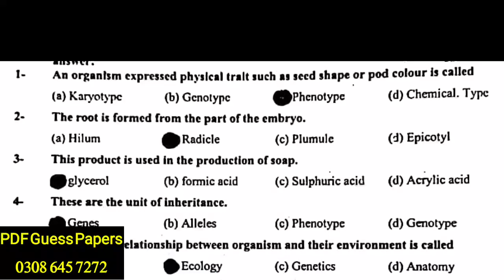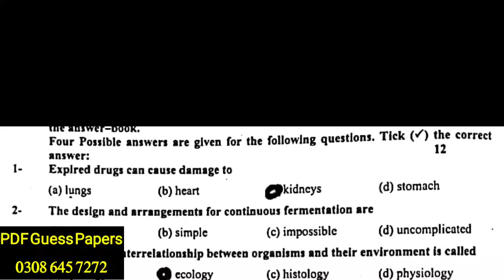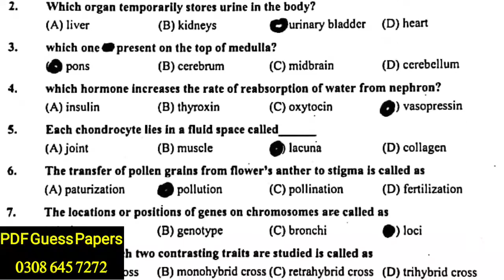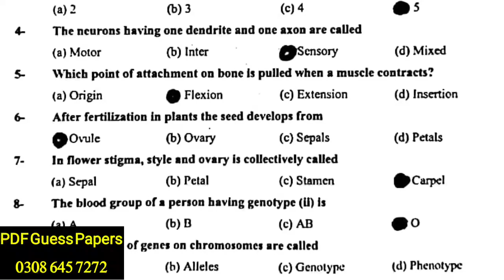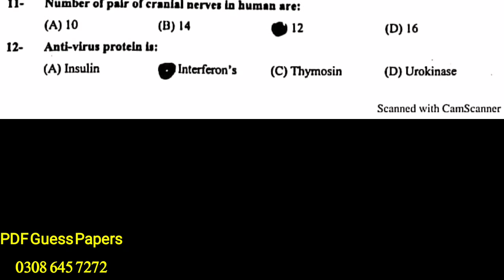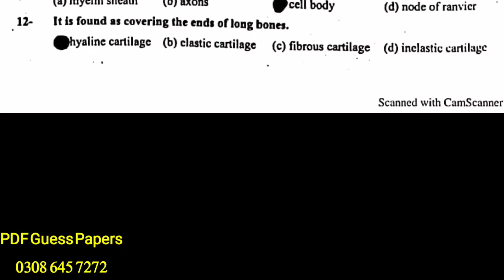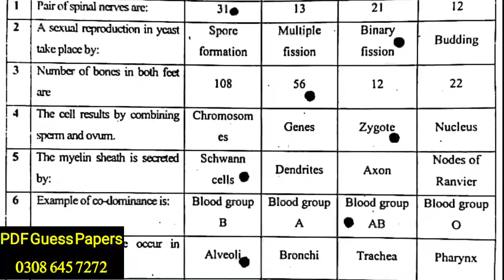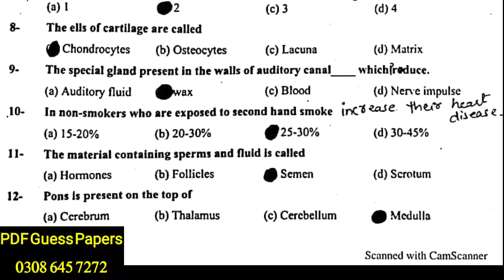10th Class Biology Important MCQs For All Punjab Boards - Waqas Nawaz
10th class Biology pairing scheme 2022,
10th class Biology solved important mcqs,
10th class Biology important numericals 2022,
Biology guess paper 2022 class 10,
10th class Biology important long questions 2022,
important long questions Biology 10th class 2022,
10th class Biology mcqs,
10th class Biology important mcqs,
10th class physics pairing scheme 2022,
10 class Biology solved important mcqs,
10th Biology scheme 2022 for punjab boards,
Biology scheme 10th class 2022,
10th class Biology guess paper 2022 urdu medium,
10th class Biology most important long questions 2022,
10 Biology important questions 2022,
10th class Biology imoortant questions 2022,
10th class Biology important mcqs,
Biology important mcqs if class 10,
10 class Biology mcqs,
10th class Biology paper pattern 2022
10th Class Biology Important Definitions
10th class Biology most important definitions 2022
10 class Biology guess paper 2022,
10th class Biology guess paper 2022,
10th class Biology guess paper 2020,
10th Biology guess paper 2022,
10 class Biology guess paper 2022,
10th class Biology guess,
10th Class Biology Important Long Questions 2022 for all Punjab Boards,
10th class Biology guess paper 2022,
10th class Biology important questions 2022,
10th class Biology guess paper 2022 urdu medium,
10 class Biology guess paper 2022,
Biology class 10 guess paper 2022,
10th class Biology guess paper 2022,
10 class Biology scheme 2022,
Biology guess paper 10th class 2022,
10th Biology guess Paper 2022,
Biology class 10 important questions 2022,
10th class Biology pairing scheme 2022,
10th class Biology scheme 2022,
10th class Biology paper pattern 2022,
Biology scheme 2022 class 10,
10th class 2022 Biology scheme,
10th class Biology guess paper 2022,
Guess paper Biology 10th class 2022
10th class Biology guess paper 2022 urdu medium,
10th class Biology guess paper 2022 urdu medium smart syllabus,
10th pairing scheme 2022,
10th class Biology pairing scheme 2022,
10th Biology pairing scheme 2022,
10th class pairing scheme 2022,
pairing scheme of 10th class 2022,
Biology scheme of 10th class 2022,
10th class Biology pairing scheme 2022,
10th pairing scheme 2022,
10th class Biology scheme 2022,
10th Biology pairing scheme 2022,
10th scheme 2022,10 class Biology scheme 2022,
10th physics Biology scheme,
10 class Biology scheme,
10th class pairing scheme 2022,
10th bise scheme 2022,
10th class scheme 2022,
10th class 2022 punjab board pairing scheme,
10th Biology paper scheme,
10th class board scheme 2022,
10th Biology board scheme 2022,
10th punjab board scheme 2022,
10th Biology pairing scheme,
pairing scheme 2022,
10th class scheme 2022,
10th class Biology pairing scheme 2022,
paper pairing 2022 10th Biology,
10th scheme 2022,
10th class Biology important questions 2022,
10th class Biology important short questions,
guess paper 10th class 2022 Biology,
10 class Biology guess paper 2022,
10th class Biology important long questions 2022,
10th class Biology paper 2022,